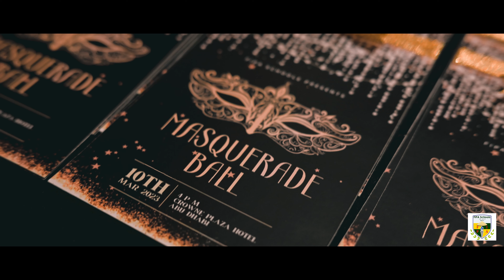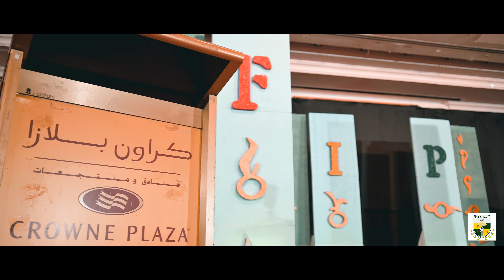FIPA Schools JS Prom ( Shot on a Nikon Z6, DJI Ronin S )